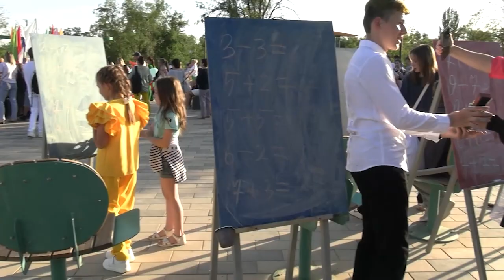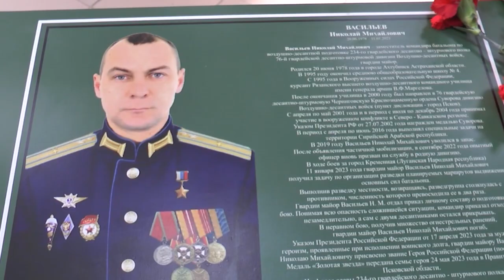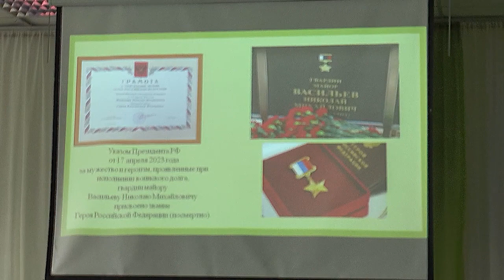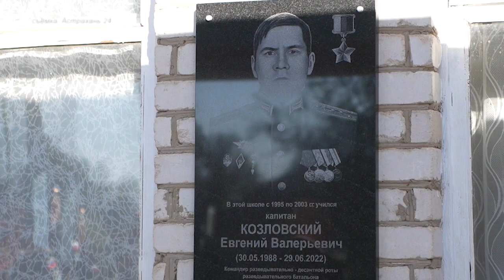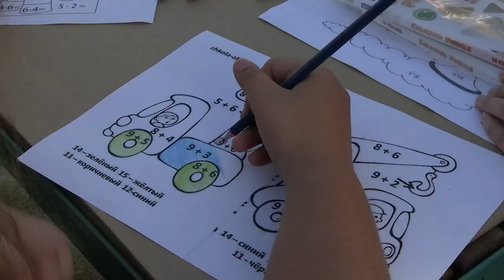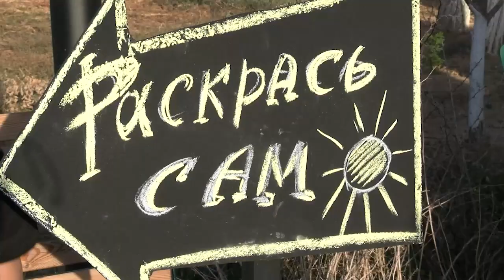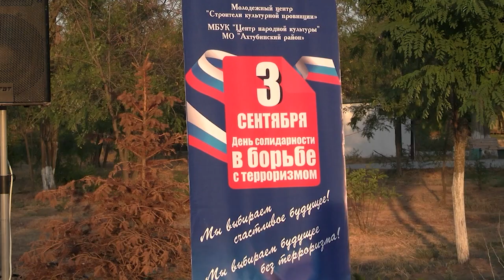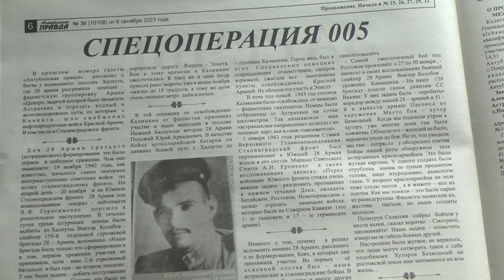НЫНЕ (06.09.2023)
Смотрите в программе:

- В память о земляках. В Ахтубинском районе открыли «Парту Героя» и установили мемориальную доску;
- Современное образование. В Ахтубинском районе появились три «Точки роста»;
- «До свидания, лето! Школа, здравствуй!». Расскажем в выпуске, как ахтубинцы отметили День знаний.